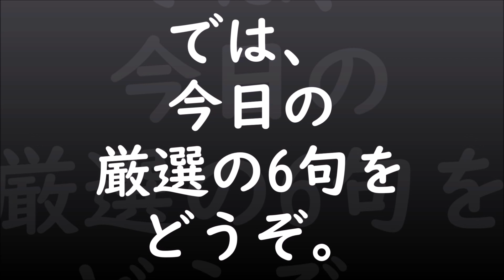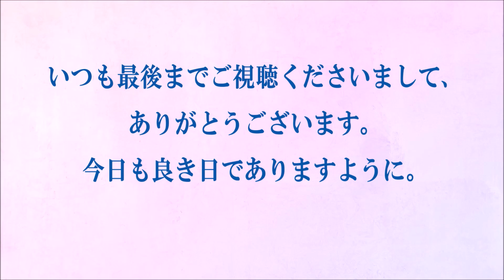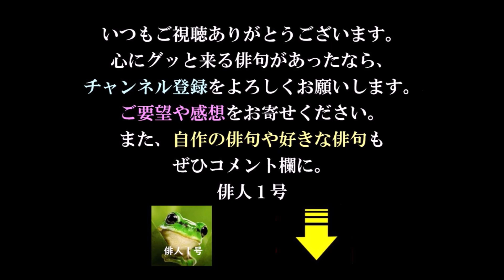今日の俳句＋音楽。ビタミンHaiku。No.1101。2021.03.31.(水曜日)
５７５筆まか勢fudemaka57.exblog.jp
俳句歳時記（角川学芸出版）（主婦の友社）
ほか

BGM音楽。
夢幻のオルゴール工房